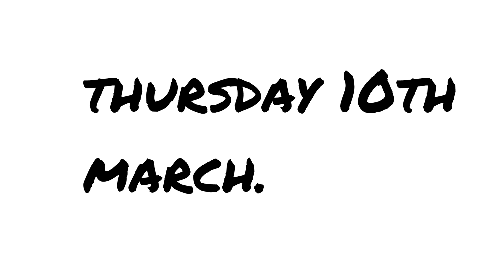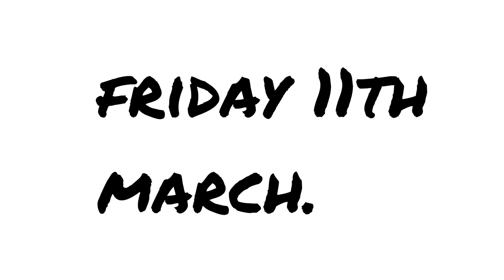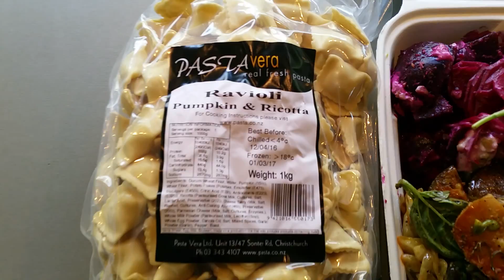VLOG: Macaron day 2K16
Well hello there :) This week was pretty  fun: Theo got a hair cut. we got a ton of awesome food And saw A-sides and Commix, as I said it was a bit of fun but we ate far far too much.
XX liz.
Bye guys X.
TUNE: Netsky -Rio (Tarz bootleg)